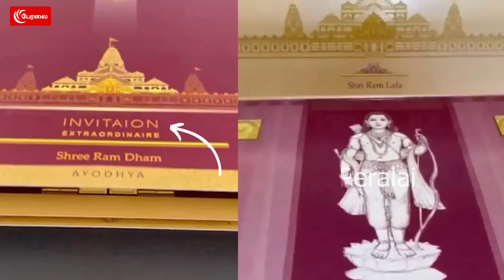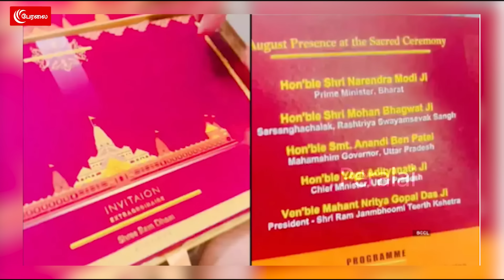உதயநிதி பற்ற வைத்த நெருப்பு! இடியை இறக்கிய சங்கராச்சாரி | திகிலில் மோடி | Punch 139 | Ramar Temple